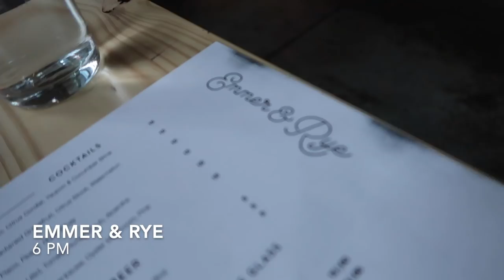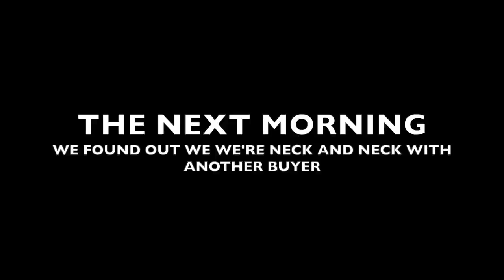WE BOUGHT A RANCH HOUSE IN TEXAS!! VLOG | RRAYYME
Hi fam!

As some of you may already know, we headed to Austin last week for a getaway to explore and unwind a bit. The last thing we thought was we'd find our dream home. Life always has a funny way of revealing things to you.
Looking forward to taking you guys with us on this new chapter!

xx Remi